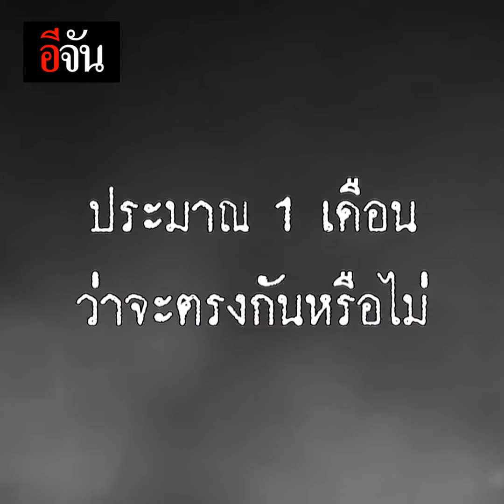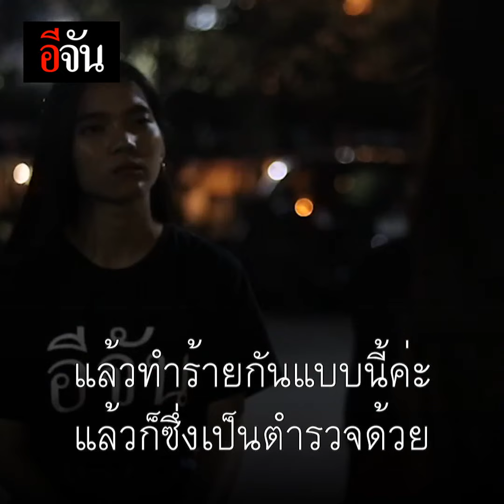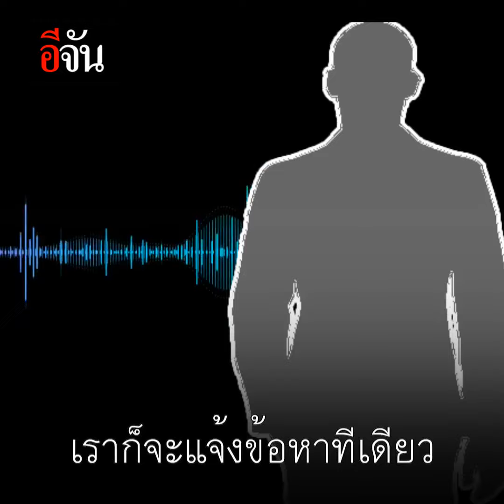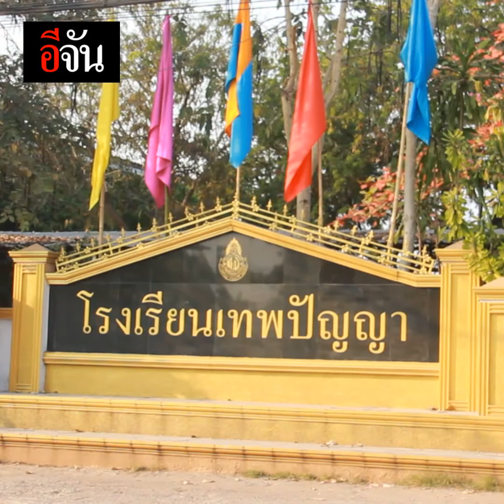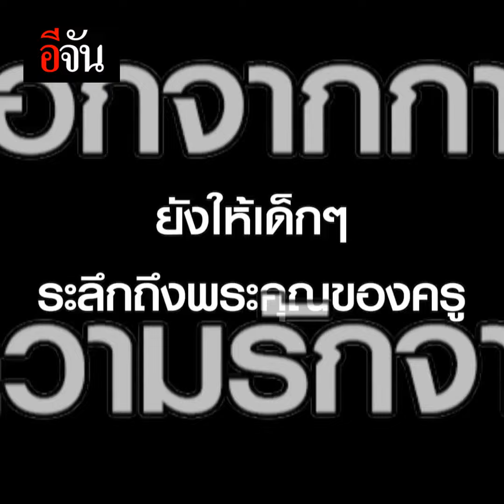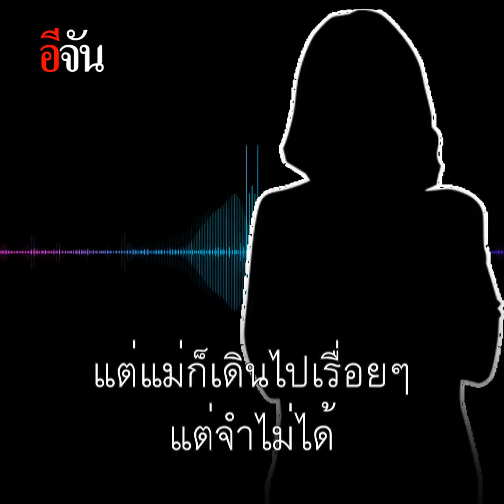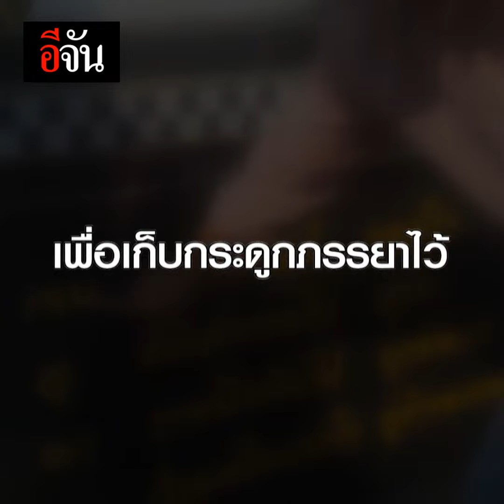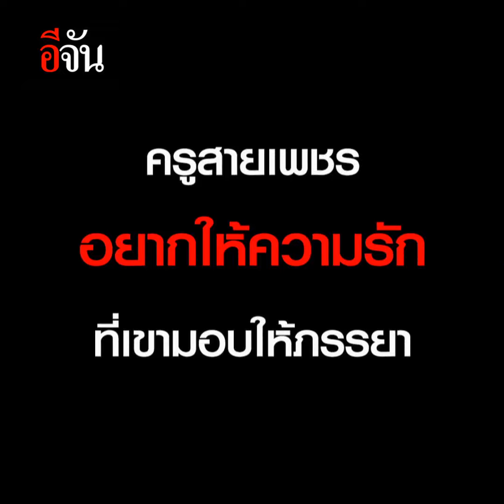รวมคลิป ข่าวเด่น 7 วัน ตั้งแต่วันที่ 11- 17 ก.พ. 2562 | อีจัน EJAN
ข่าวเด่น 7 วัน 11- 17 ก.พ. 2562

วันนี้อีจันรวมคลิปข่าวเด่น 7 วัน ข่าวเด่น รอบ 7 วัน

-เปิดไทม์ไลน์ ศรีษะจันทร์เพ็ญ ลอยกลางเเม่น้ำเจ้าพระยา
-พ่อนักศึกษาอาชีวะ พร้อมเดินหน้าหาความจริง
-เตือน! โคลนผุด อย่ากิน อย่าพอก อย่าทา
-คุรครูคนสวย
-เปิดนาที โจ๋หัวร้อน ขี่ จยย. ล่าหนุ่มส่งของ
-ในที่สุดก็เจอ เเม่เดินหาย ... โผล่ประเทศจีน
-อนุสรณ์ ตำนานรักตราบนิรันดร์